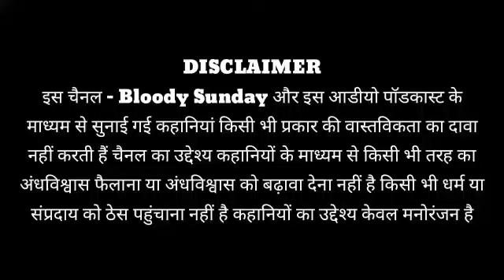Bloody Sunday HORROR STORY EPISODE NO :- 262 Darawani kahaniya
2nd Channel.. 😍

Ghost stories / mysterious facts मिलते रहे. |
धन्यवाद |

1. Like this video
2. Coment on this video

fearful stories.

           [ COPYRIGHT NOTE ]

Note :-

Powered By:
Bloody Sunday